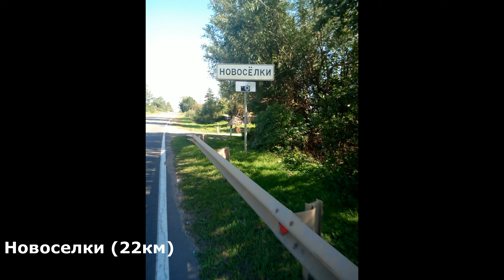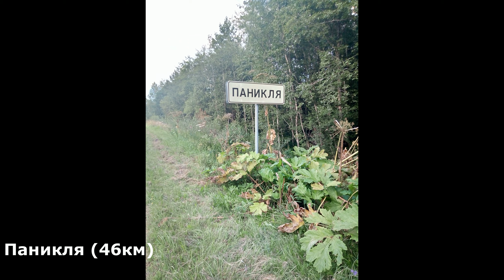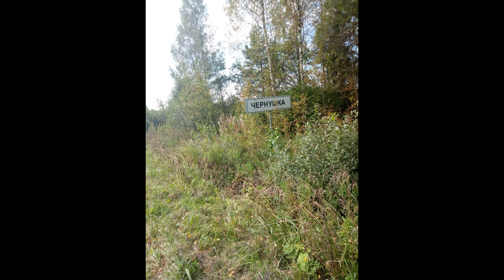Велопутешствия. Флэшбеки2020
Путешествия на велосипеде по городу и в окрестностях г.Нелидово Тверской области. Короткие вылазки. Воспоминания о 2020 годе в седле).